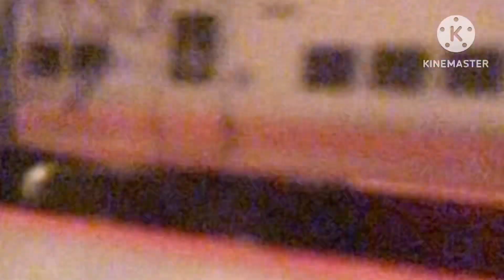M7 EB 1149